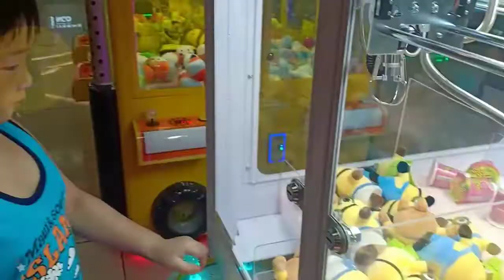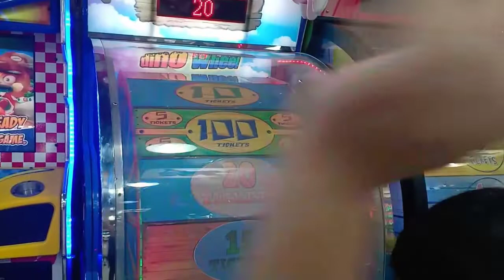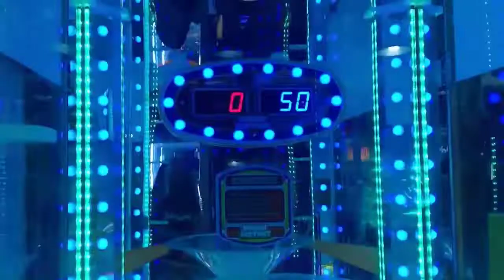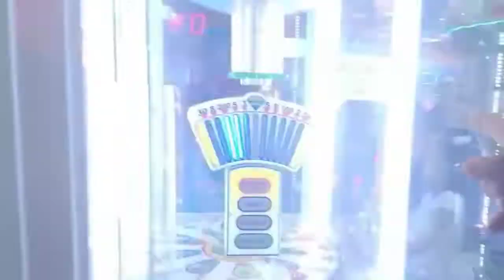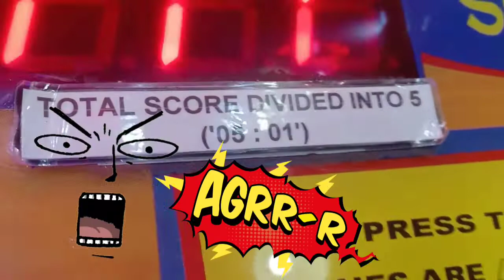Famday @ World of Fun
Thank u sooo much for watching! 💗